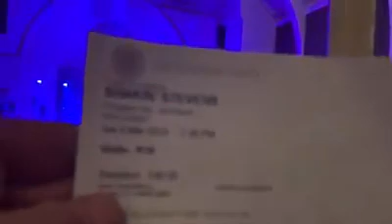Shaken Stevens live in London 2019 March 9